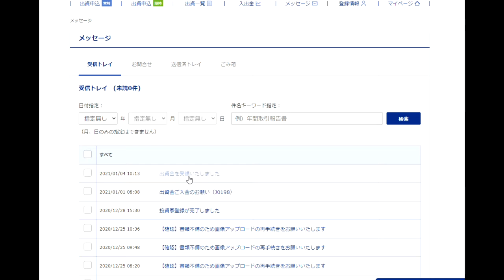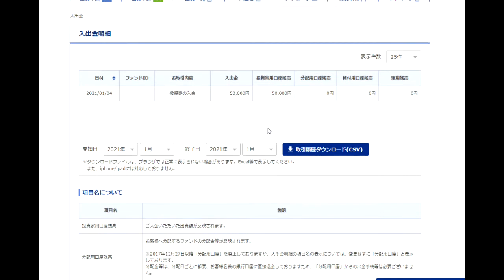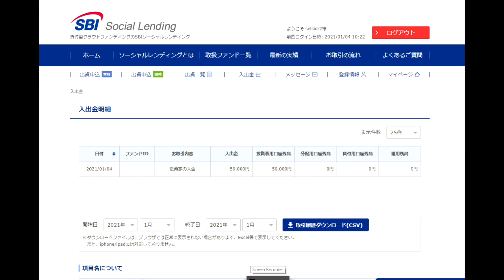【SBI投資】第二話：出資受け付け完了（令和３年１月４日）